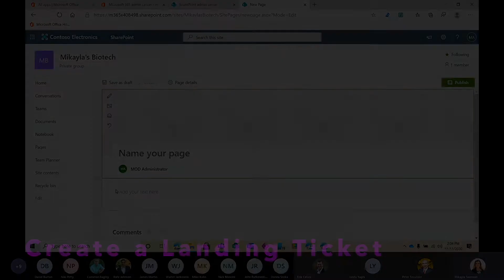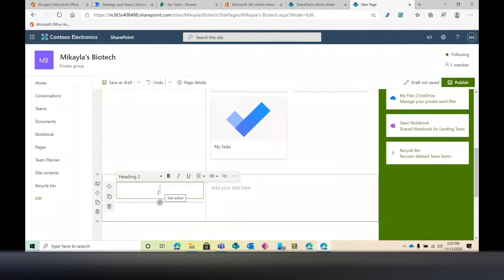SharePoint Team Site Rapid Setup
Watch our Cloud Specialist, Mikayla, transform a basic SharePoint Team Site into a centralized hub for all your coworkers! SharePoint is the core of Microsoft 365. My365 can help you learn to build amazing intranet sites at scale!